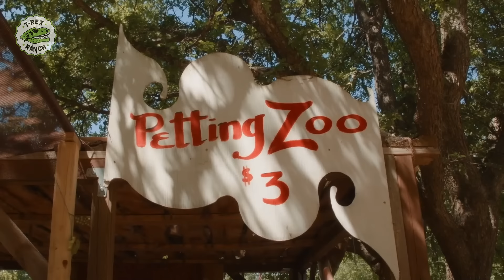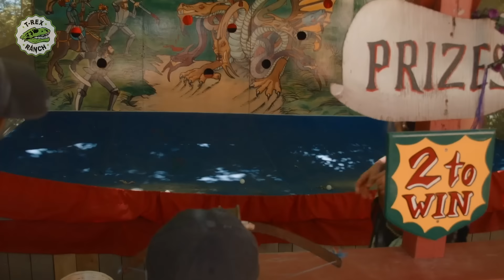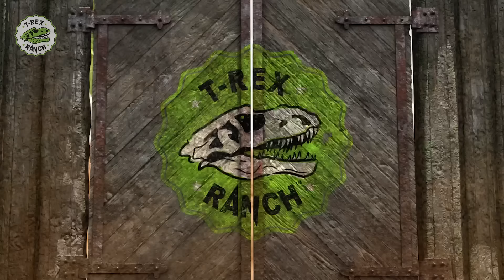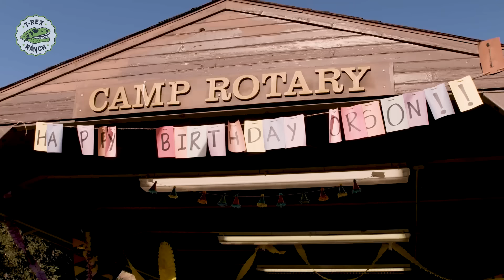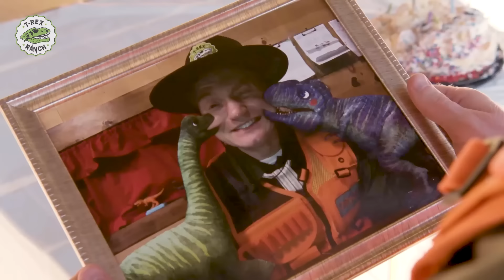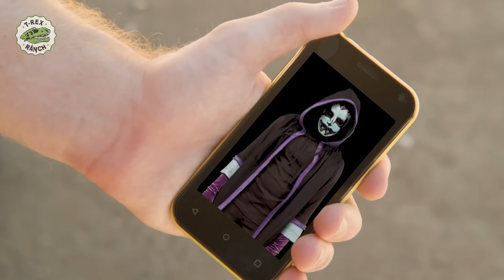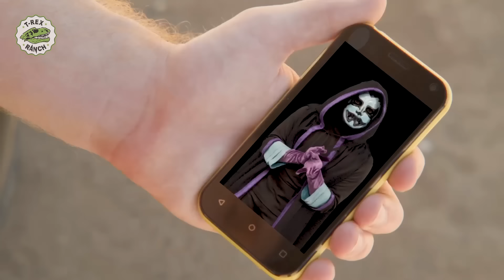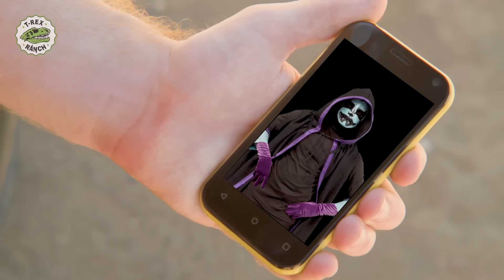Explorando la feria con los guardabosques Aaron y LB | Videos de dinosaurios y juguetes para niños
Los Guardabosques del Parque LB y Aaron se encuentran con un dinosaurio gigante a tamaño real en un parque temático de Renacimiento. Mientras Aaron y LB buscan dinosaurios, se divierten mucho con un montón de actividades al aire libre para niños.

00:00 Enfrentamiento de dinosaurios gigantes de tamaño real en el parque de atracciones Renaissance Festival
11:17  ¡Torta de cumpleaños sorpresa para Ranger Orson! Encuentra los  dinosaurios bebé
21:44 La guardaparques Bella como Ridley Jones
31:48 La misión de los smores - ¡Juega con los guardaparques!
41:58 ¡La misión supersecreta de Dino Máster!
50:56 Dino escondidas - Captura de velociraptor en el T-Rex Ranch